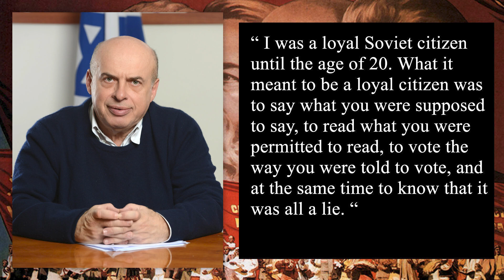Why Those People, Get a Pass..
Someone asked me why do those odd ones out, get a pass. Here's my short explanation, as to why.